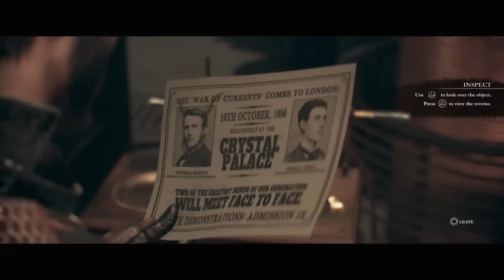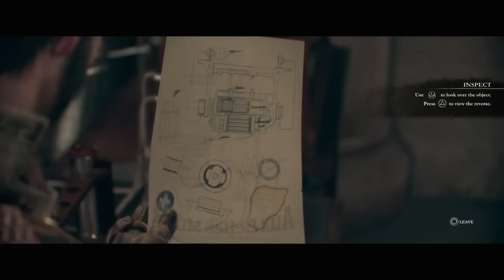The Order 1886 Walkthrough Gameplay Part 3 Amongst Equals Chapter 2 Single Player Lets Play